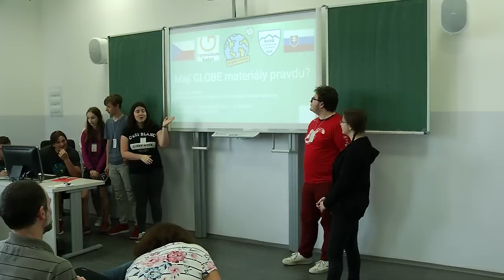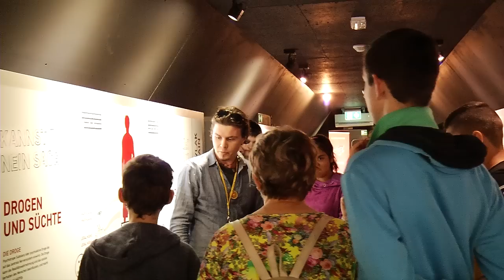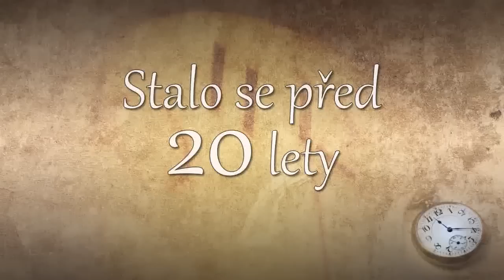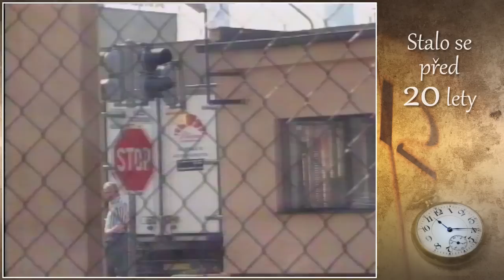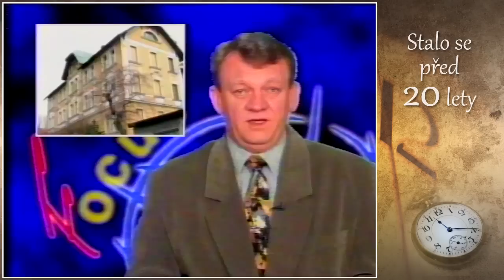TV-Focus 110619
Novinky na kadaňském koupališti.
Olympiáda MŠ v Kláštereci.
Globe Games hostilo gymnázium v Kadani.
Bezpečná škola - dopravní akce pro mateřské školy v Klášterci.
Dračí lodě v Kadani.
Protidrogový vlak v Klášterci.
Pozvánka na akci "Sportu otevřeno" v Klášterci.
Toyoda Gosei - automatický vláček.
Úspěchy mladých vodáků v Kadani.